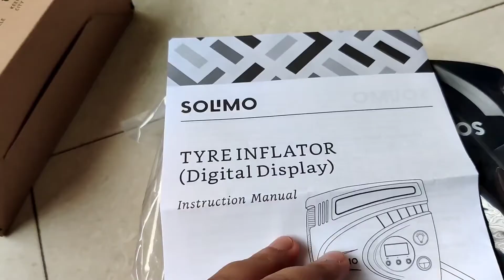Solimo Tyre Inflator | Tyre Inflator under 1500 INR | Best tyre Inflator from Amazon for car, bike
Features & details
With dimensions of 18.3x15.7x7.4 cm, it is easily portable and saves car space
Fast refill with a filling time of ~5 minutes
Works on 12V power supply, readily available in the car’s cigarette power outlet
Compatible with cigarette charging points of all cars
Electric wire of length 3000mm and 500 mm long hose for convenient refilling
Digital display for added convenience
LED bulb to facilitate usage in the dark
Auto-shut when tyre reaches the desired pressure
Pin for added utility like inflating footballs, basketballs, etc
A safety valve prevents overload, adding to the life of the product
Noise levels of  80dB remain within permissible limits
6-months warranty against manufacturing defects
Do not use for more than 10 minutes at a stretch

Description
Be prepared to tackle flat tyres even in the middle of the night with the Tyre Inflator by Amazon. The compact inflator does not take up a lot of boot space and efficiently inflates a tyre in 5 minutes. It works on the 12V power supply which can be readily provided by the car’s cigarette power outlet, making it handy and compatible with all cars. An electric wire of the length 3000mm and a hose of the length 500mm, provide sufficient mobility to use the inflator for all four tyres. The digital inflator includes an LED, promoting easy usage in the dark. The auto-shut function ensures that the inflator shuts on reaching the required tyre pressure. An added safety valve protects against overload, thus adding to the durability. Not only cars, but it can also be used to inflate basketballs, footballs, etc. with the help of a pin included in the design.